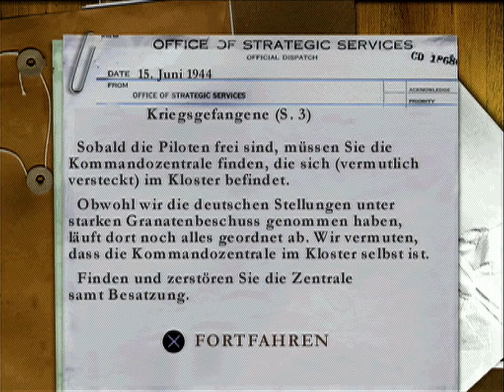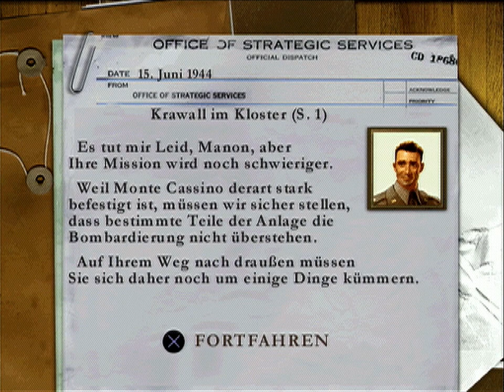#16 Verbündete - Medal of Honor Underground - Let´s Play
Endlich hilft mir mal einer bei einer Mission.
Oder muss ich ihn die ganze Zeit beschützen?